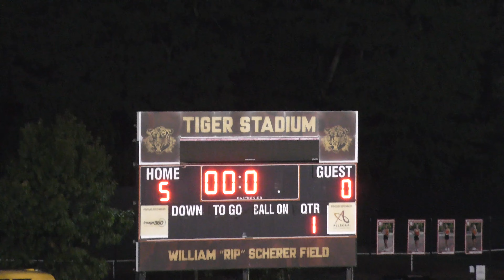Highlights Char Valley @ Moon 2020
Moon Area Boys Soccer